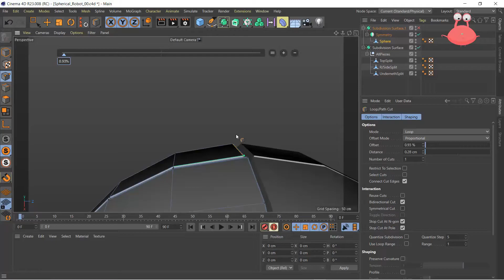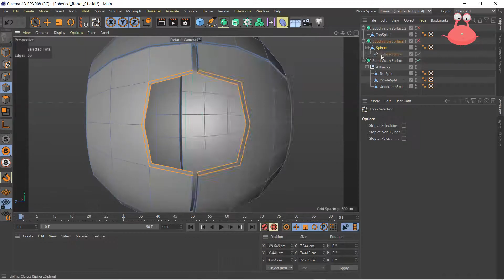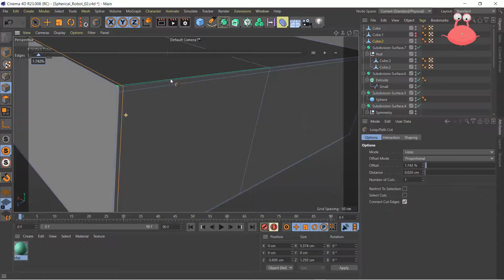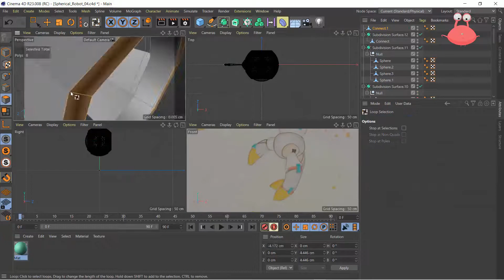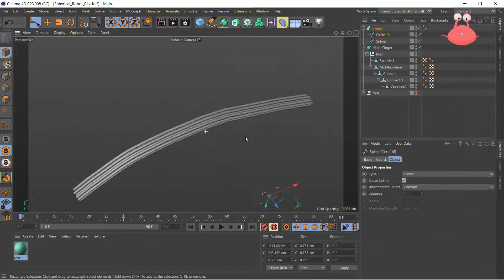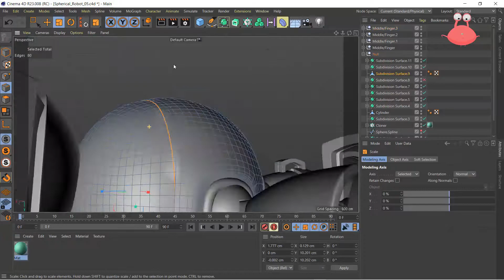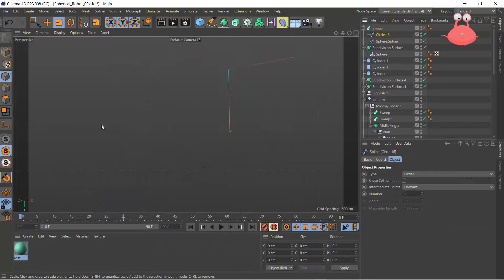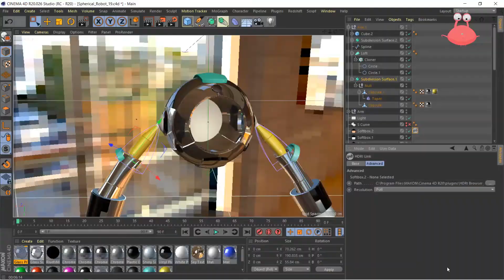Speed Art : C4D Spherical Robot